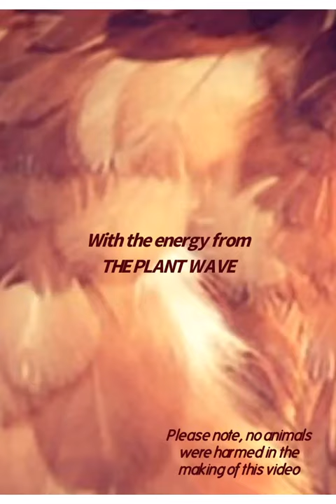The sound of 4 hens, connected to the Plant Wave. Bird song - part two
PLEASE NOTE : No animals were harmed in the making of this video.

- For all plant music requests and to find out more?
- Pre-order the new album, filled with plant music?
- Wanna get on our mailing list, get some inspiration, know more about our work?

Support the filming of more plant music videos

Over the past year or so, I've been using Plant Wave, formerly known as the Midi Sprout, made by the folks at Data Garden.  Connecting plants, animals, food items, even walls of buildings to these electrodes, the device reads the signals of the living being that's connected, and turns it into midi signals, which then turn it into music.  Used mostly at Tailor Birds shows, and for our recording work, I've started filming this work in other ways.  And yesterday we went to a friends' who had these amazing hens, and so connected the Plant Wave to 4 different hens :
1/ the ISA brown hen
2/ the cross bred rooster
3/ the frizzle hen
4/ the silver laced wyandotte hen

A new sample page is coming, as is a few other goodies, so feel free to get in touch to find out more. And of course, all sounds taken, using the Plant Wave, formerly known as the Midi Sprout, made by the folks at Data Garden.

Also, check out part one, where we connected the electrodes to 2 Sebastopol geese, a male and a female